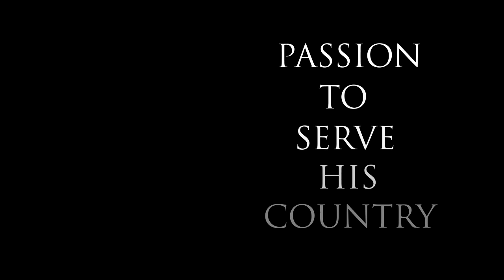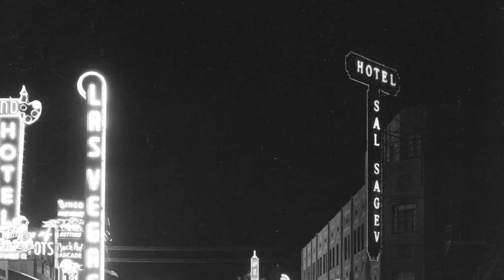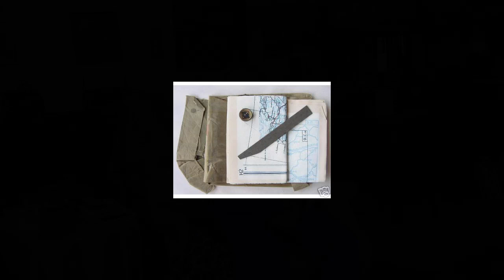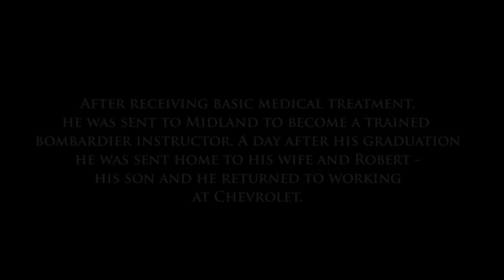WW2 Eugene Carman - An Astonishing Journey